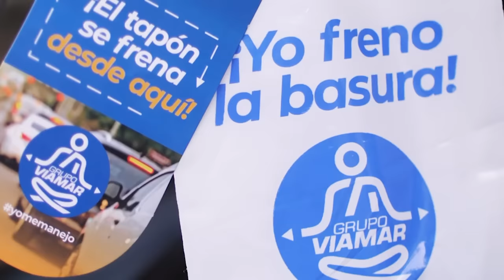Campaña Institucional de Grupo Viamar "Yo Me Manejo"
Grupo Viamar lanza su campaña "Yo me manejo" con el objetivo de concientizar a todos sobre el problema del tránsito, educar en cuanto a los beneficios comunes de obedecer las leyes y la responsabilidad que tenemos cada uno de nosotros.

Los accidentes de tránsito son una de las principales causas de muertes violentas en República Dominicana. Del 2015 al 2020 las muertes por accidentes de tránsito conformaron el 40% dentro de las muertes en el país.

Te motivamos a que te unas a la campaña YoMeManejo y compartas publicaciones, historias etiquetando a @grupoviamar usando nuestro hashtag.